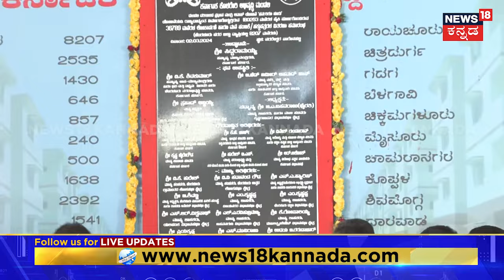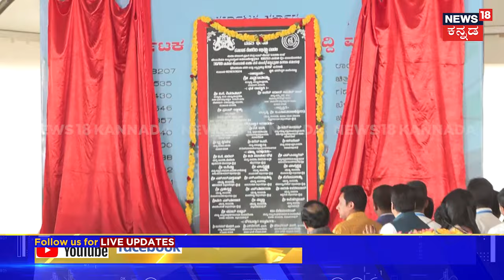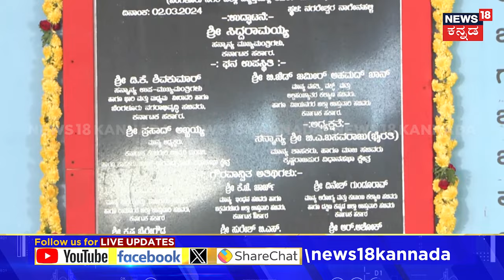CM Siddaramaiah | DK Shivakumar | ಬಡವರಿಗೆ ಮನೆ ವಿತರಣೆ ಕಾರ್ಯಕ್ರಮ ಜೋರು | N18V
News18 Kannada Live | ನ್ಯೂಸ್ 18 ಕನ್ನಡ ಲೈವ್
Karnataka | ಕರ್ನಾಟಕ
Kannada | ಕನ್ನಡ